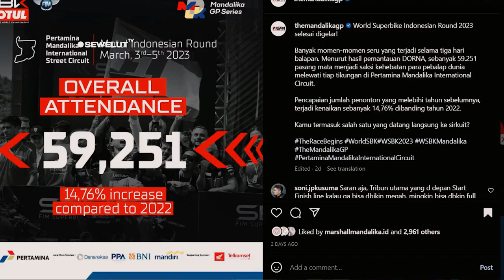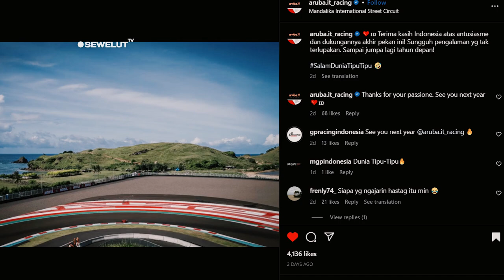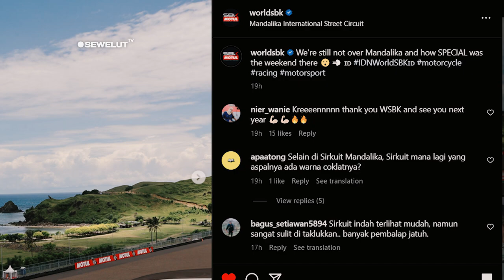MANDALIKA BANJIR PUJIAN ⚡ BOS DORNA SAMPAI DI BUAT KAGUM 😍 PENONTON WSBK MANDALIKA TERBANYAK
Bos Dorna di buat kagum, penonton WSBK mandalika mencapai 59ribu penonton.

Perhelatan World Superbike di Pertamina Mandalika Internasional Street Sirkuit kembali memecah rekor untuk jumlah penonton terbanyak.
Di seri kedua tahun 2023 ini, jumlah penonton World Superbike di Sirkuit Mandalika lebih dari 59 ribu penonton. Mulai hari pertama hingga hari ketiga.
Jumlah penonton langsung dinformasikan Dorna melalui Menteri Pariwisata dan Ekonomi Kreatif (Menparekraf), Sandiaga Salahudin Uno, bahwa jumlah penonton World Superbike pada seri kedua di Sirkuit Mandalika tahun ini lebih dari 59 persen.
Jumlah ini juga dijelaskan naik dari jumlah penonton World Superbike tahun lalu, yakni sekitar 45 ribu orang penonton. Sehingga mengalami kenaikan 15 persen.
"Ini naik 15 persen dari tahun lalu," ucapnya, Minggu 5 Maret 2023.

Meski begitu, jumlah ini belum mencapai target. Sebelumnya, jumlah penonton ditargetkan sebanyak 75 ribu orang. Namun, Sandiaga mengapresiasi kerja keras penyelenggara bersama pemerintah daerah dan menjadi modal awal untuk lebih menyukseskan gelaran selanjutnya di Mandalika.